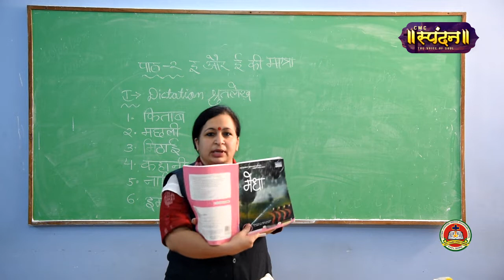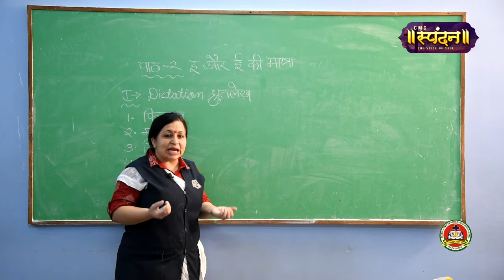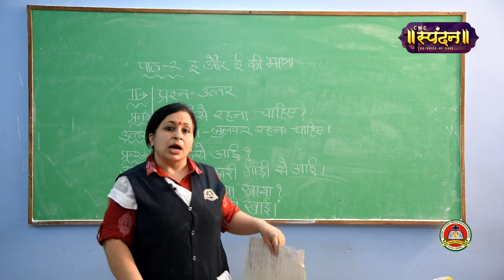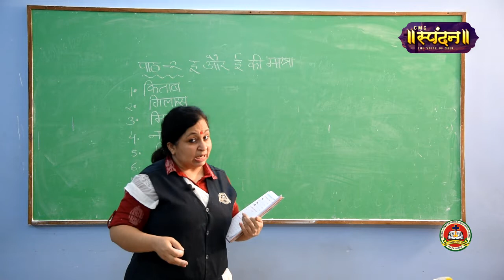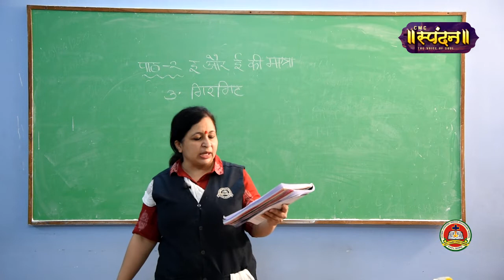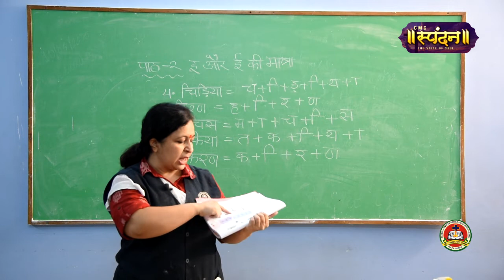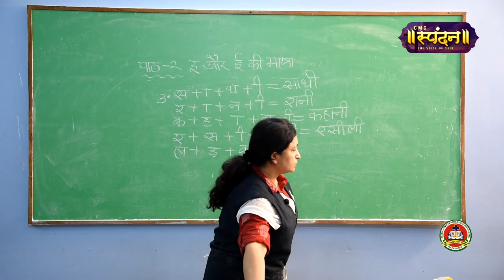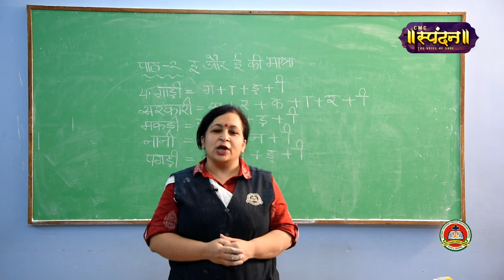Class 1 | हिन्दी | इ और ई | Mrs Mridula Chaturvedi